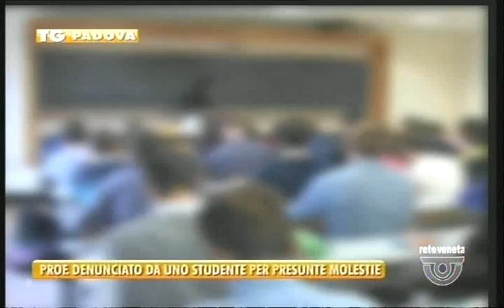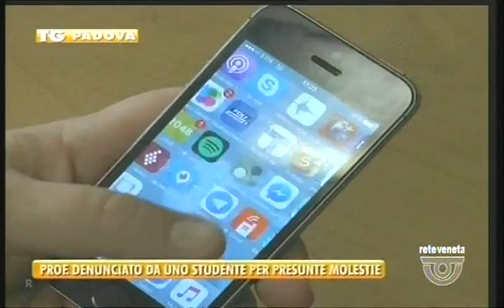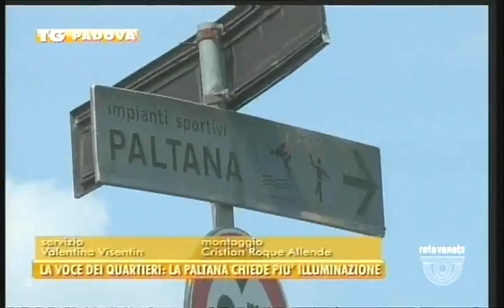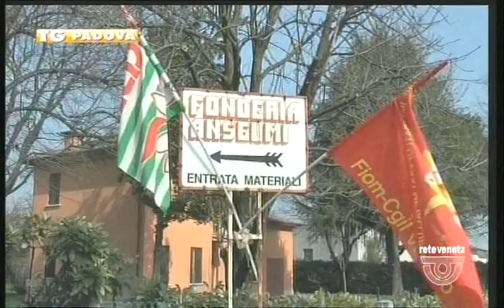TG PADOVA - Edizione completa venerdì 14 aprile 2017